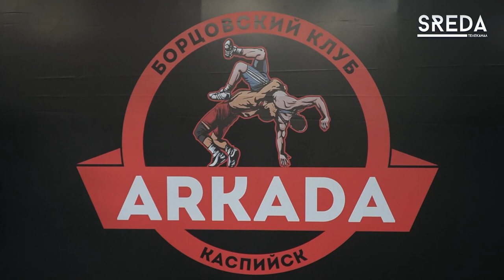Открытие обновлённого спортивного зала «Аркада»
В Каспийске спортивный клуб «Аркада» распахнул свои двери для юных спортсменов. Летом этого года было принято решение провести ремонтные работы, так как помещение находилось в негодном состоянии.

Ремонт длился чуть больше трёх месяцев, и теперь ребята уже тренируются сполна. Большую роль в открытие зала сыграл руководитель спортивного клуба Запир Исаев.